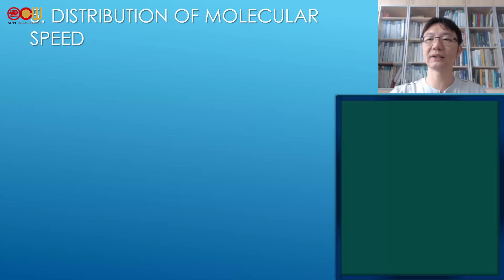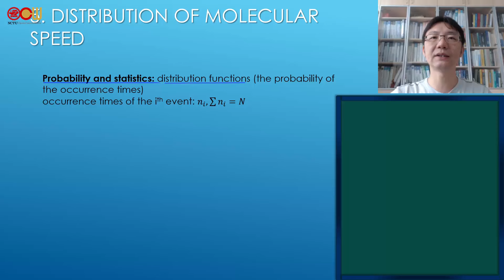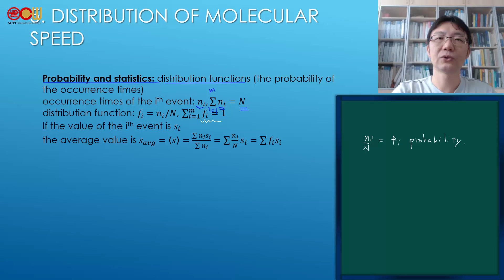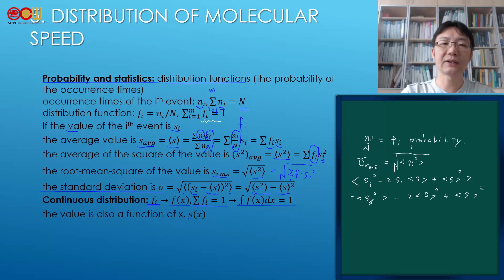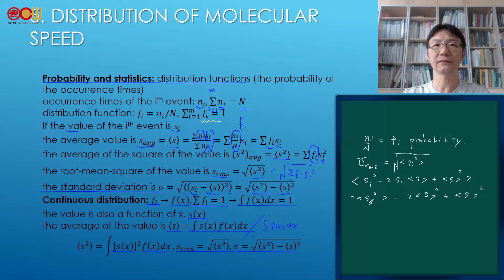第二十一章 氣體動力學 The Kinetic Theory of Gases (6/8)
-Distribution of Molecular Speed